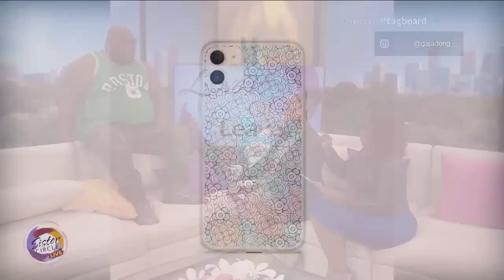Sister Circle | Funny Friday Faizon Love | TVONE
Clearly, you never know what you’ll get when Faizon Love comes to the set.

See his shenanigans.